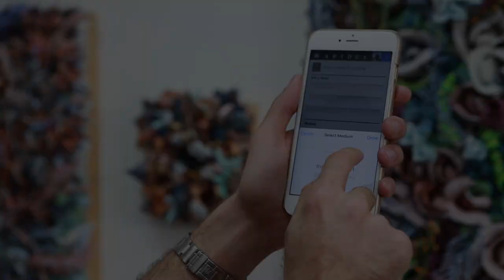Hello ARTDEX!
ARTDEX is a place for art collectors, artists, art dealers and curators to manage collections online and connect with one another.